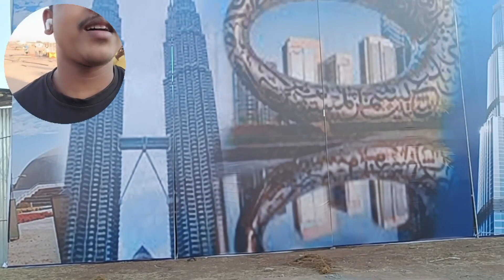video Solapur Maharashtra me dubai Burjkhaliphaa 😱😱😱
सोलापुर में दुबई का बुर्जखलीफा